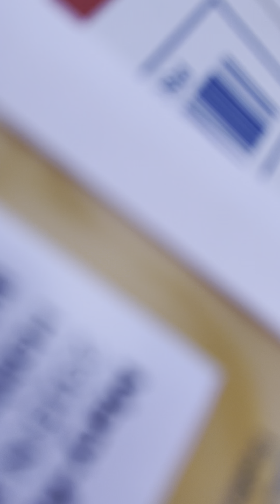Uwian na! Lakad muna tayo friend! Miss ko na ito!